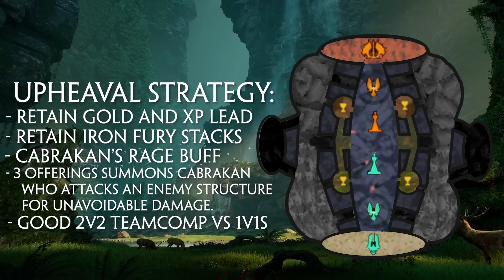UPHEAVAL: My Concept For a 2v2 Gamemode In SMITE!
2v2 is something I've always wanted to have a permanent place in SMITE so I decided to produce my own concept for how it should work!

0:00 Intro
0:13 Why 2v2?
1:17 Minimap Overview
3:34 Ticket System
4:06 Visual Themes
4:48 Map Features & Camps
6:02 Flow & Strategy
6:58 Potential Changes
8:37 Outro